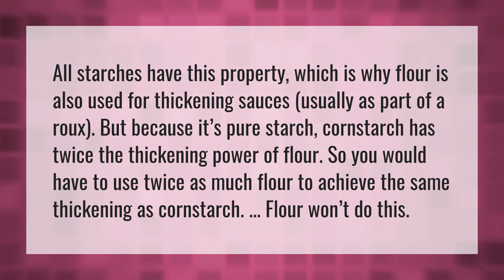Can you substitute cornstarch for flour to make a roux?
Substitute Cornstarch • Can you substitute cornstarch for flour to make a roux?